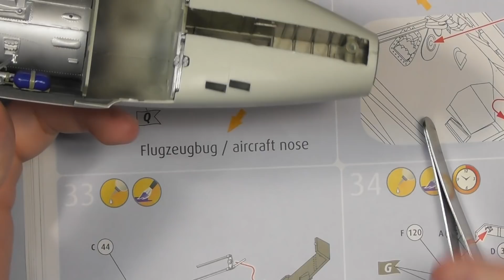ЗМ #350. Сборка Me262. Часть 10